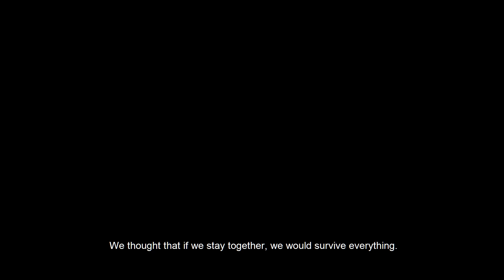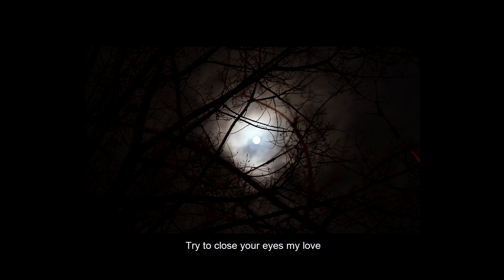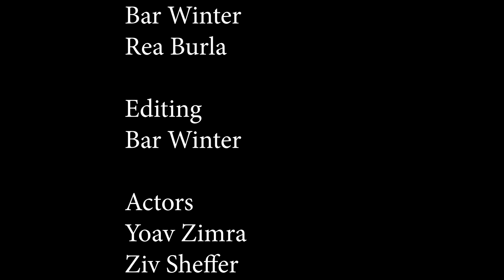Epilogue (2018) | Short Film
הסרט הקצר, הופק במסגרת סרט סוף שנה ראשונה באוניברסיטת תל-אביב.
נכתב ובויים ע"י: בר וינטר

צילום:
בר וינטר
רע בורלע

שחקנים:
יואב זימרה
זיו שפר
בר וינטר
אסף מיכאל אלעזרי
שירן בוגר
שולמית כהן
מישל נאור

"אפילוג" נעשה בהשארת מוזיקה מאת Chris Zabriskie

The Short film produced during the first-year film Studies at Tel Aviv University.

Written and directed by: Bar Winter

Photography:
Bar Winter
Rea Burla

Actors:
Yoav Zimra
Ziv Shefer
Bar Winter
Assaf Michael Elazary
Shiran Boger
Shulamit Cohen
Michel Naor

 Epilogue" Was inspired by music composed by Chris Zabriskie"